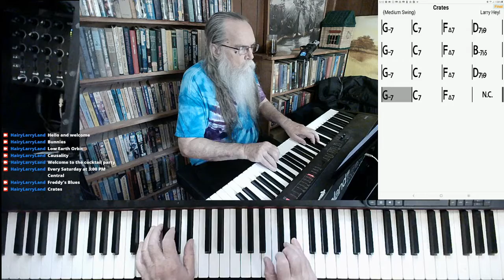Crates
Crates by Larry Heyl

This version of "Crates" was excerpted from the stream recorded on May 15, 2021. Hairy Larry's current schedule is Tuesday, Thursday, and Saturday at 3:00 PM Central.

Hairy Larry

Click here for "Crates"